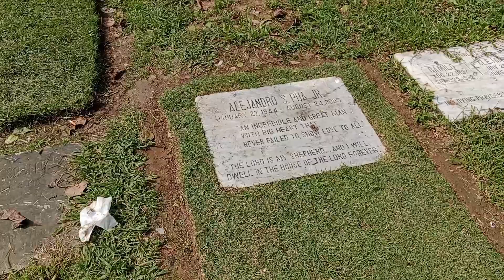Dadalaw sa Sementeryo | Part 2